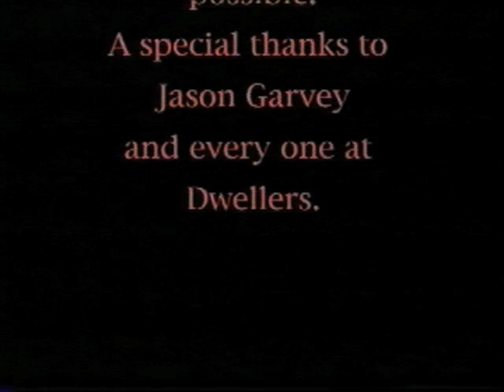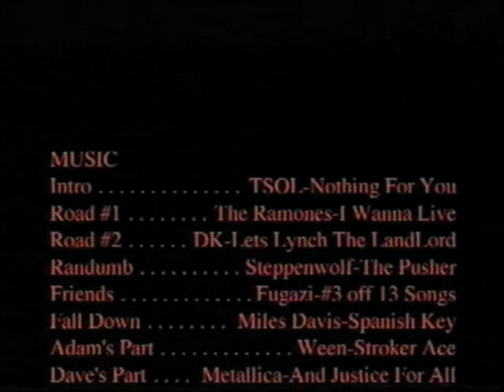100 M.P.H. (2 of 2)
The story of how and why this video became a reality is far to long to tell now. So these are the words that I have.

This is it, the one that started them all. 100 M.P.H. is the first no pride ride video I ever made. In a lot of ways I think that makes it the best one. This was all shot on a greyhound trip I took from Wisco, to Montana, to California and then a road trip up to Oregon. After leaving California I took the dirty dog back to Bozeman Montana where a friend let me use his computer to edit the video.

 This video changed my life or at least the way I viewed my life. I couldnt have done it without the help of a lot of great people and I hope that putting this up on the internet (finally) is the best way that I can thank all of them.